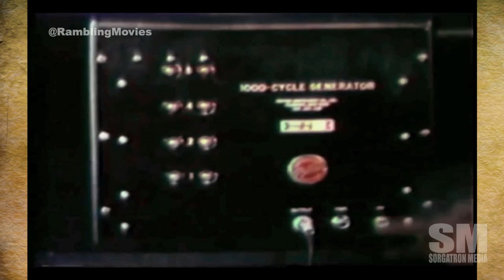"Atari: Game Over" Movie Review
Michael Sorg (@sorgatron) reviews "Atari: Game Over".  How well do they tell Atari's story?